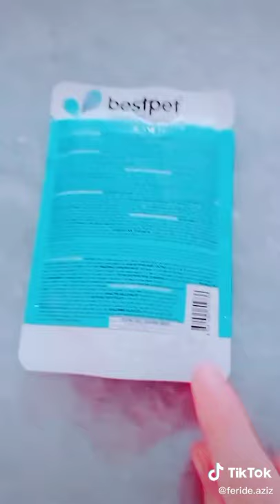בשטחים הופץ סרטון המלגלג על יו"ר הרש"פ מחמוד עבאס שנמצא כבר 15 שנים רצופות בשלטון.